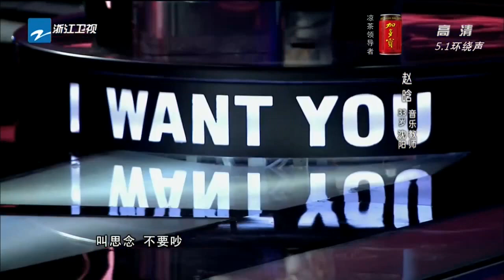趙晗 - 煎熬 The Voice (CHN) S2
Please excuse my irresponsible translation of the lyrics...
Originally "Suffering" by Jess Lee.